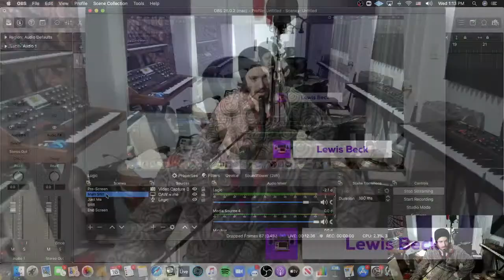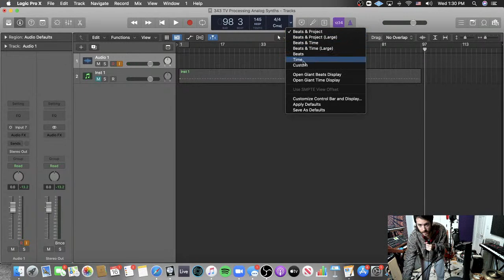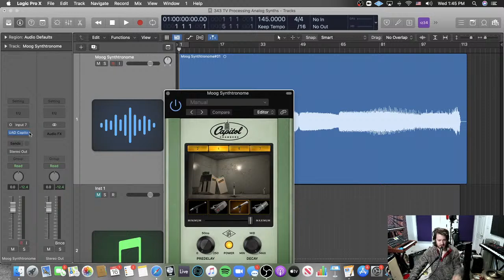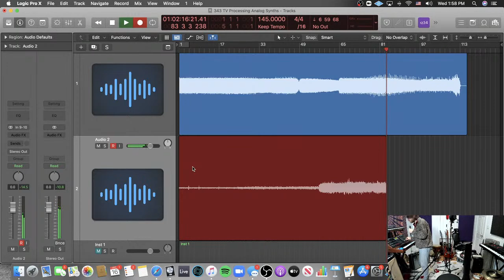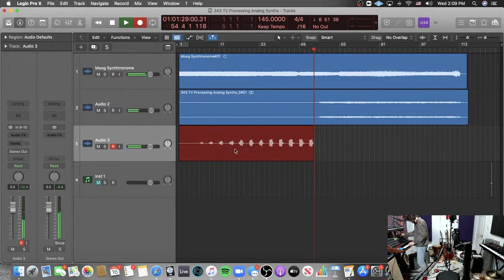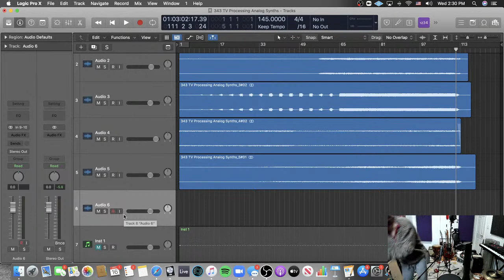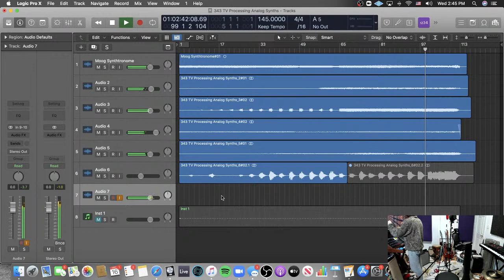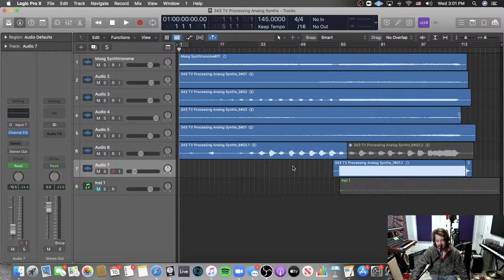How To Process Analog Synths | Hybrid Home Studio with Lewis Beck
Learn the best ways to integrate music production hardware into your home studio setup with Beatport charting producer Lewis Beck. Lewis will break down different aspects of his bespoke home studio setup and explain what gear is worth buying in 2020 and how make music with it.

343 Labs is one of the world’s leading Ableton-Certified music production schools, with locations in New York, Berlin, and Online. We have one of the fastest-growing electronic music communities, where you can meet and connect with like-minded producers, artists, and musicians. We teach Ableton Live, Logic Pro, Mixing & Mastering, Composition, Music Theory, Sound Design & Synthesis, Vocal Production, and much more. Find out more and sign up for our courses at 343labs.com and 343labs.de

343 Labs is one of the world’s leading Ableton-Certified music production communities, with courses in New York, Berlin, and Online.